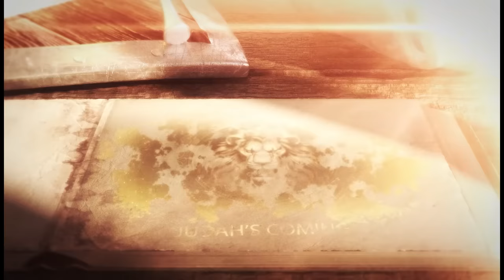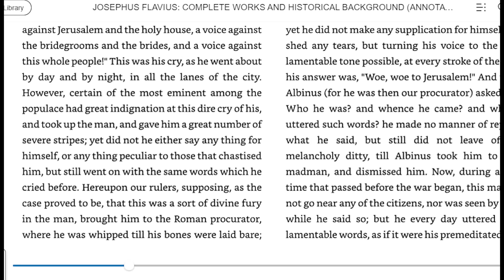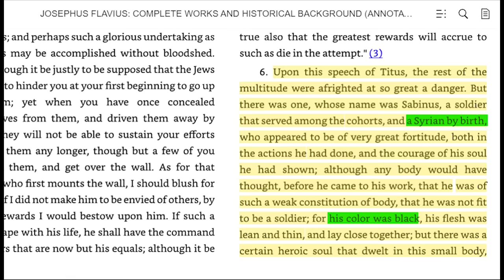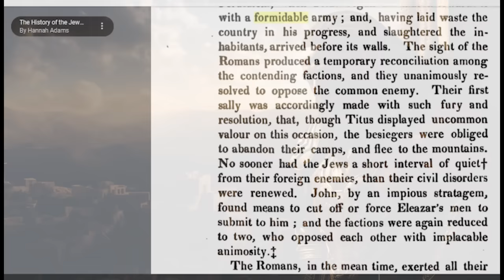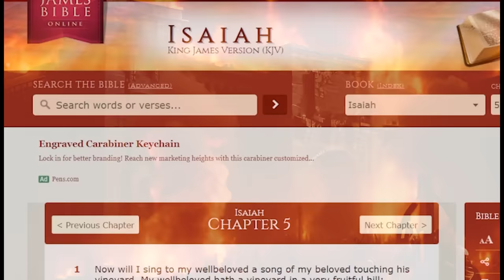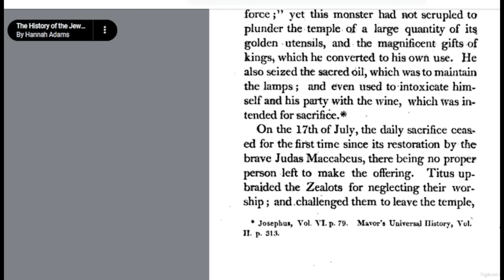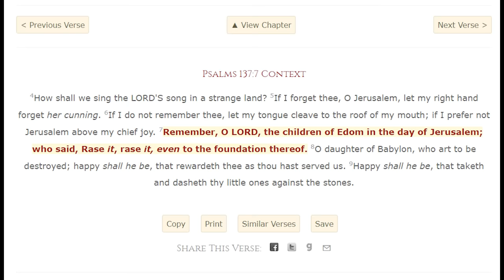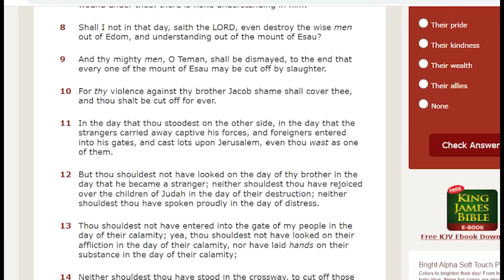The Epic History Of 70 A.D: What Really Happened!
The epic story of 70AD. Join us as we read little known first hand accounts of 70AD, the fall of Jerusalem.